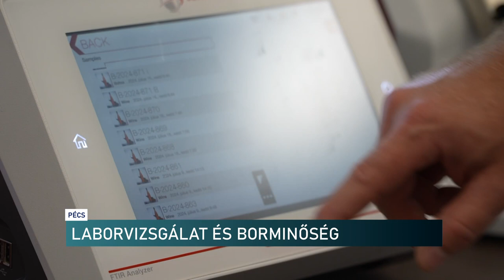Mitől lehet jobb a borminőség?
Mitől lehet jobb a borminőség? Milyen paramétereken kell változtatni ennek érdekében? Ezekre a kérdésekre adhatnak választ a pécsi egyetem borászati laboratóriumában. Szeretnék elérni, hogy a kisebb bortermelők is igénybe vegyék szolgáltatásaikat, így javítva a termékük minőségén.